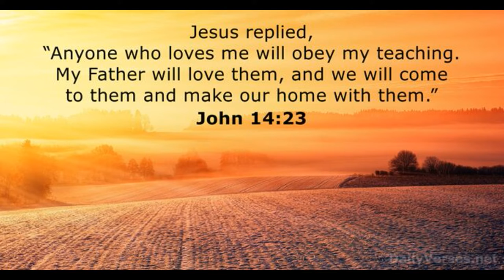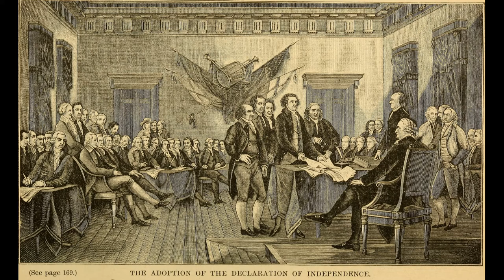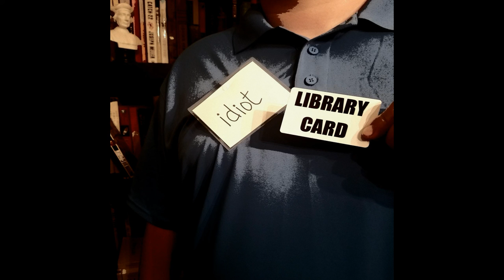The Book of Concord: The Augsburg Confession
The Augsburg Confession is one of the most revolutionary works in the history of the church. It is to Lutherans what The Declaration of Independence is to the Untied States. This episode looks at what the Confession has to say about the Christian faith, the impact it had at the time it was written and how it is still impacting and guiding the Lutheran Church today.